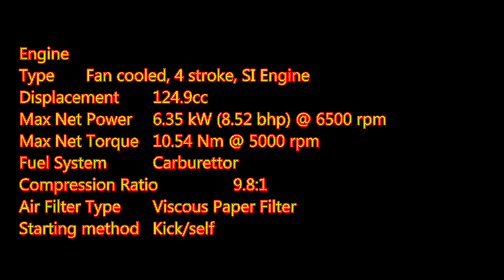HONDA GRAZIA 125 I Walkaround - 2019 Honda Grazia 125 | Pearl Spartan Red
2019 Honda Grazia 125 Disc Specifications

Number of Gears Automatic Gearbox